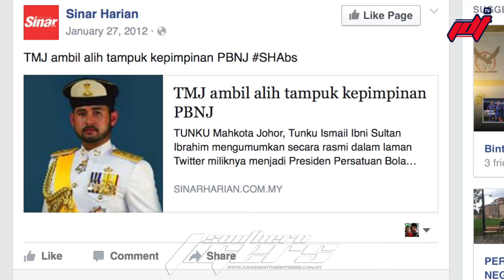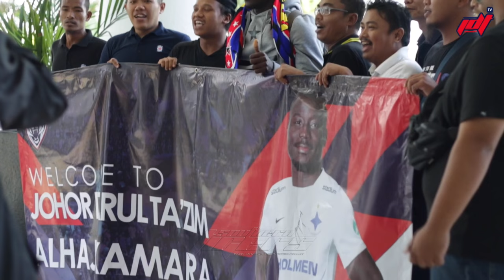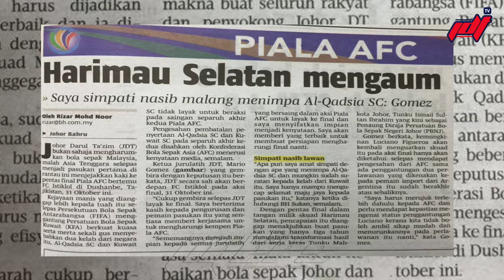JDT 2015 ROAD TO AFC CHAMPION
JDT TV : Official JOHOR Darul Ta'zim Football Team Online Broadcaster